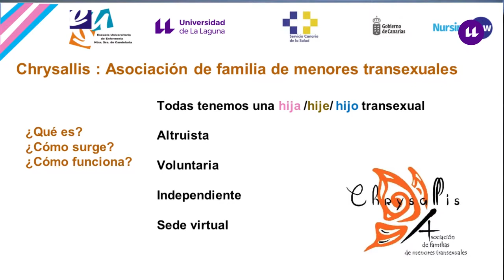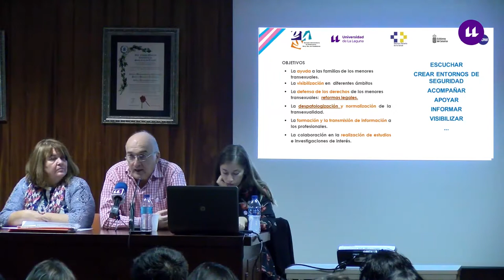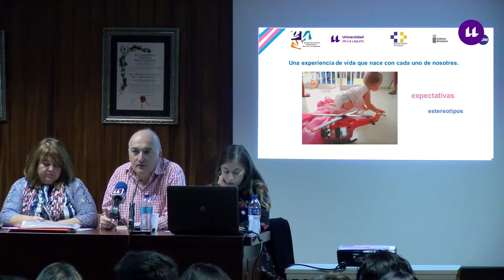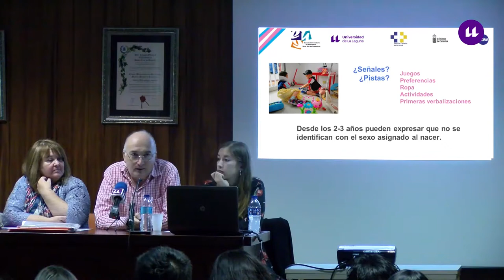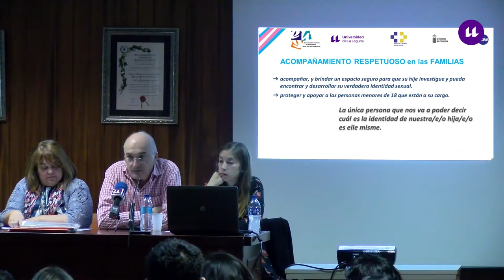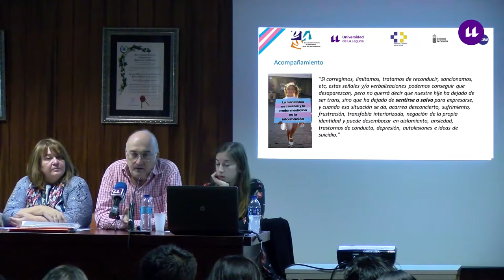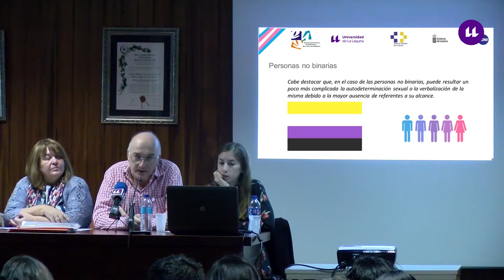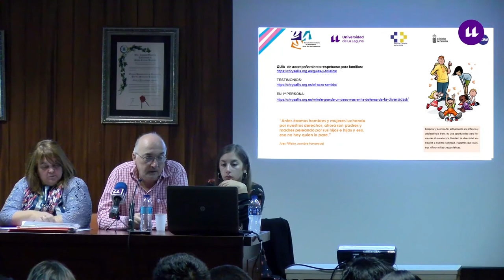4. Acompañamiento familiar al menor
El Sr. José Manuel Erbez Rodríguez nos explica qué es y cómo surge la asociación Chrysallis de menores transexuales y qué implica ser padre de un menor transexual.